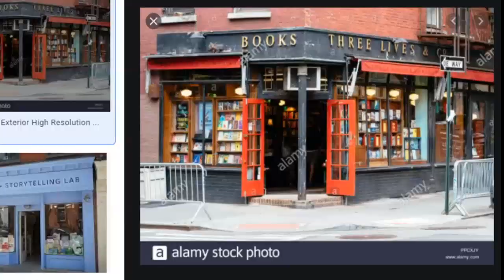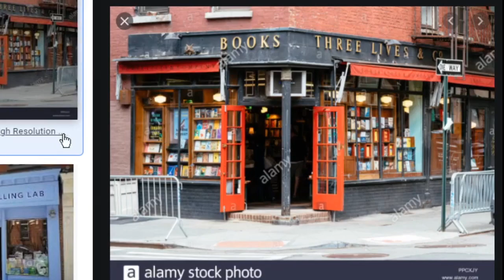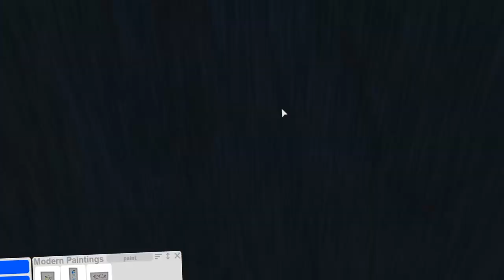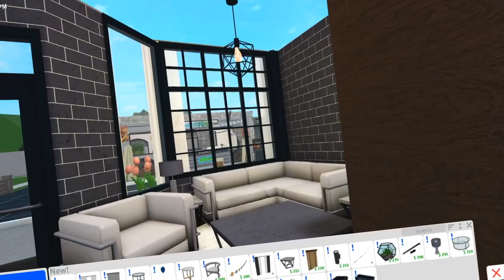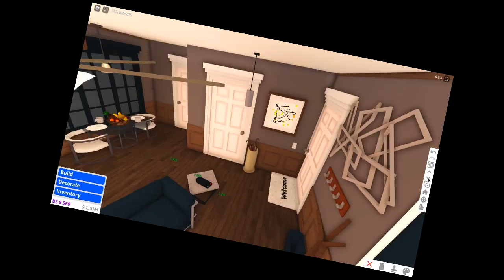building a BOOKSTORE APARTMENT in my NEW BLOXBURG CITY... I can't read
I was going to build a bookstore and park originally, then it turned into a bookstore apartment all in one in this bloxburg city... what in the world. Also another snowball story is here, idk why I'm still doing that but its great

Monday - was resting this daaaay! (no video)
Tuesday - adding a new bank to my bloxburg city (Done!)
Wednesday - building a real life house in bloxburg (Done!)
Thursday - adding a bookstore and apartment in my blockburg city (Done!)
Friday - probably somethin else in blockbarg idk
Saturday - to be determined!

🔴Recording Program: OBS Studio
🎨Graphics: Adobe Photoshop
🎬Editing Program: Sony Vegas Pro